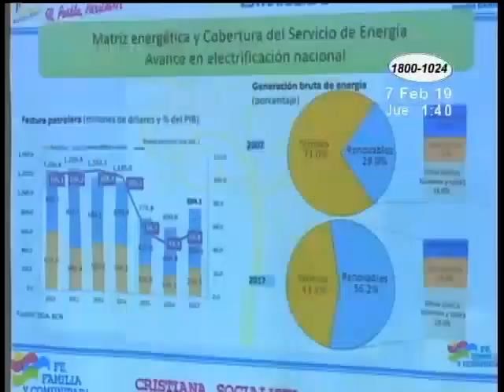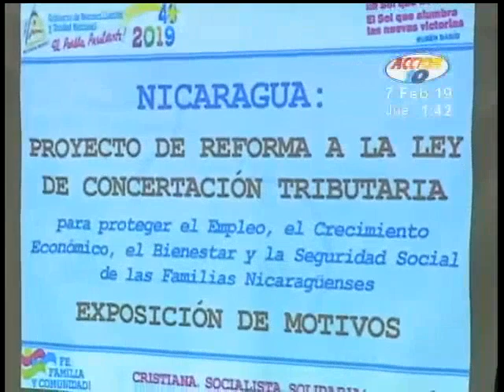Economista y abogado Luis Nuñez haba del panorama económico del país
La economía del país ha colapsado por lo que implementar estrategias de sobre vivencia es vital para las empresas y hogares nicaragüenses destaca economista y abogado Luis Nuñez.